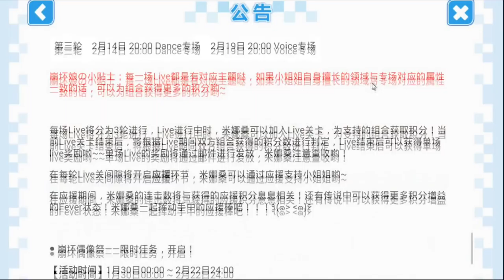[Guns girl school dayz] Kira Kira VS Revolution version 4.9(Idol War)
Song : KOTONOHOUSE - lots of love (feat. kotono)